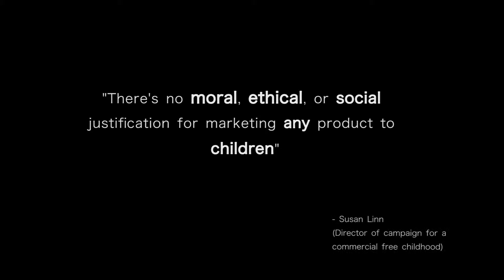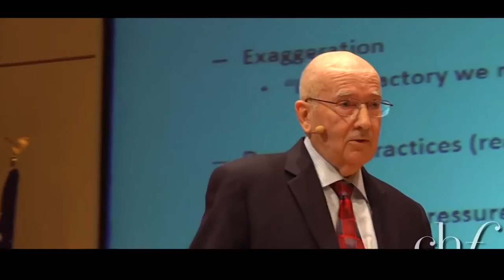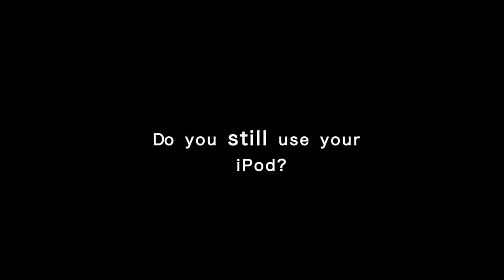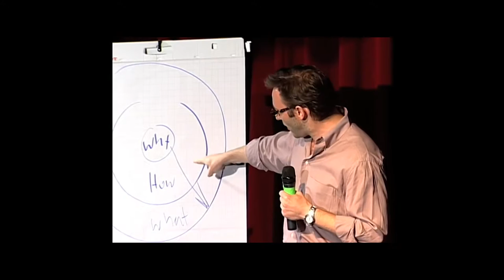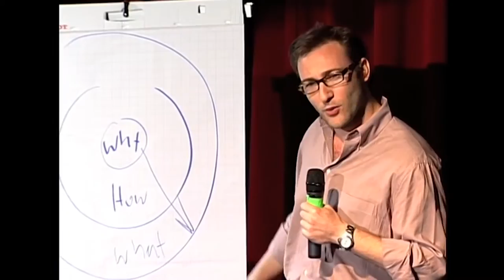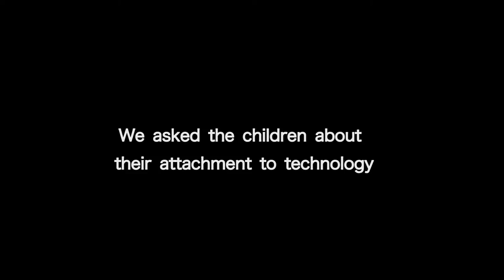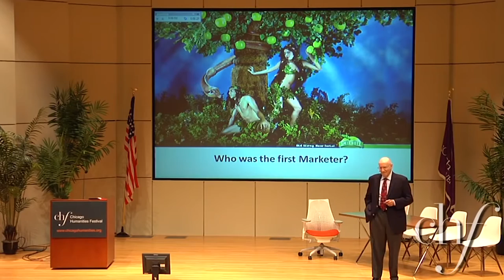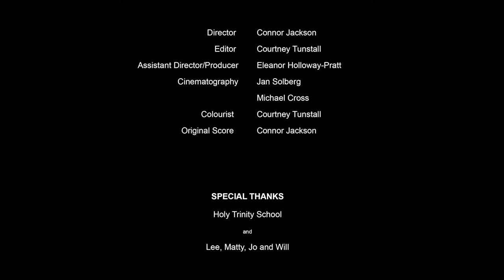Cradle To Grave